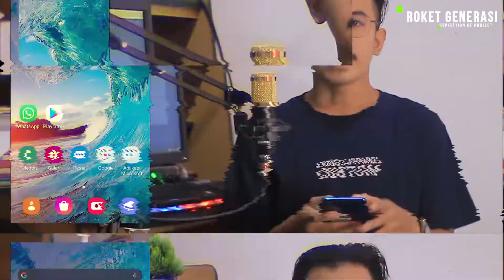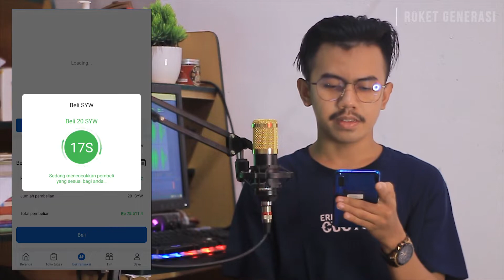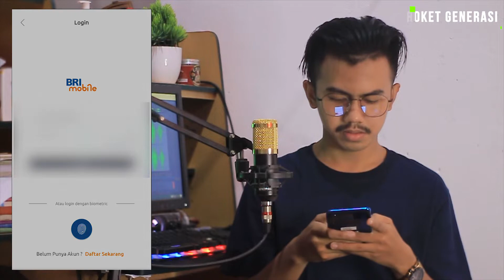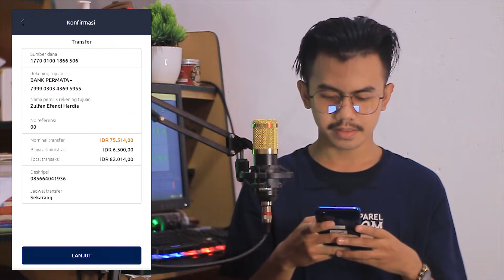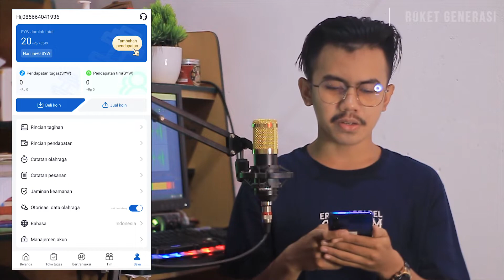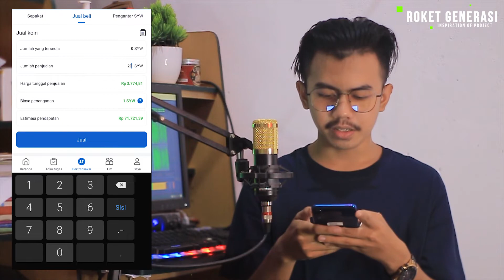SYW - Aplikasi Penghasil Uang Terbaru, Hanya Berjalan Kaki Hasilkan Uang Puluhan Juta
Line.           : zulfan_efendi07